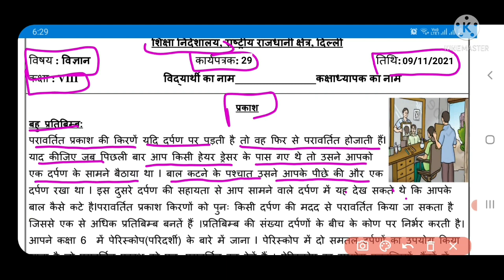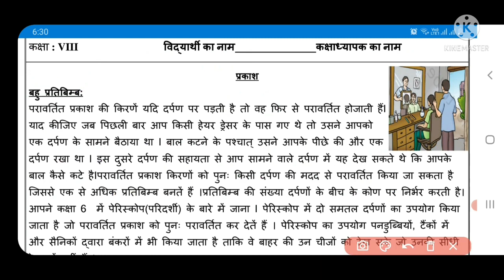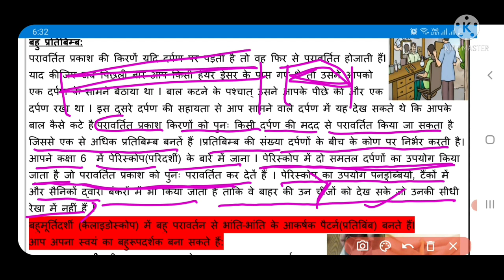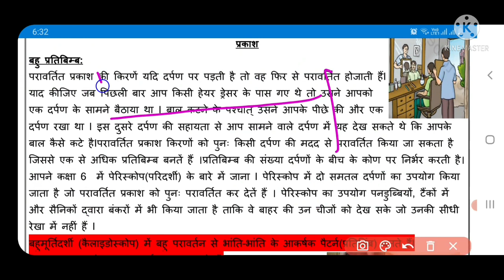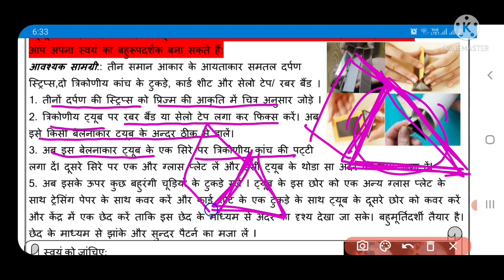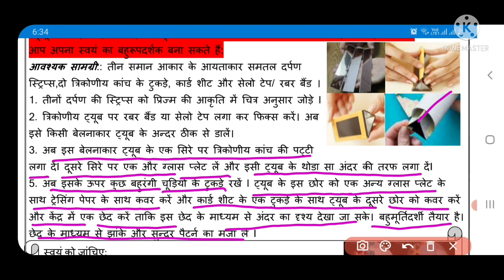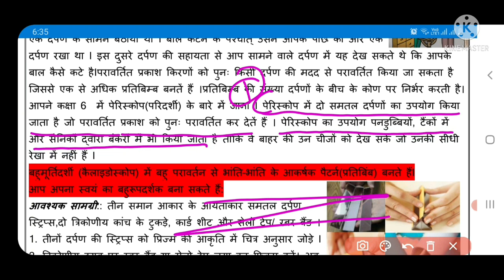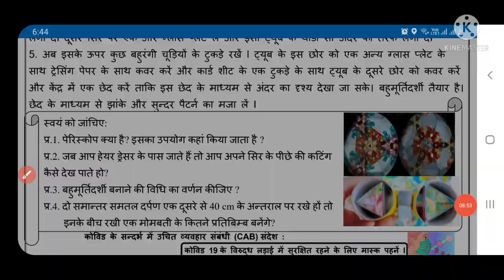science worksheet 29 class 8 (9/11/21) hindi medium/scienceworkshet29/scienceworksheet29class8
scienceworscience ksheet29class8
scienceworksheet29class89november2021
class8scienceworksheet299november2021
class8scienceworksheet29 9november2021
scienceworksheet29
scienceworksheet29class8
scienceworksheet29class8
class8scienceworksheet29
class8scienceworkshetscience29
scienceworksheet29class8
 scienceworksheet29 class8
SCIENCEworksheet29
SCIENCEworksheet29class8
SCIENCEworksheet29class8
Doe scienceworksheet29class8
Doe scienceworksheet29class8
scienceworksheet29class8
scienceworksheetscience
scienceworksheet29class8
scienceworksheet29

scienceworksheet29class89november2021
class8hscienceworksheet299november2021
class8scienceworksheet29 9november2021
scienceworksheetscience
scienceworksheet29class8
scienceworksheet29class8
class8scienceworksheetscience
class8scienceworkshetscience scienceworksheet
scienceworksheet29class8
science scienceworksheet class8
SCIENCEworksheet29scienceworksheetclass8
SCIENCEworksheet29class8
Doe scienceworksheet29class8
Doe scienceworksheet29class8
scienceworksheet29class8
scienceworksheetscience
scienceworksheet29class8
scienceworksheetscience#scienceworksheet